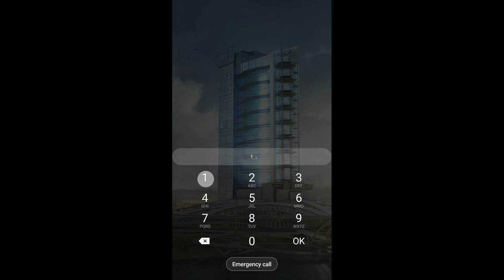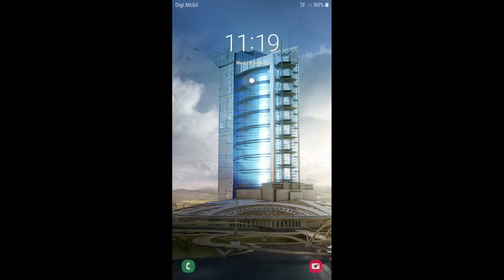REAL RACING 3 – EXCLUSIVE SERIES – MCLAREN MP4-X [Tiers 1 to 9]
REAL RACING 3 – EXCLUSIVE SERIES – MCLAREN MP4-X
Car: McLaren MP4-X
Tiers:
1.1. Mazda Raceway Laguna Circuit(Cup) @00:12
1.2. Circuit de Catalunya National Circuit(Speed Snap) @05:57
1.3. Silverstone The National Circuit(Elimination) @07:45

2.1. Mazda Raceway Laguna Circuit(Hunter) @11:08
2.2. Suzuka West Circuit(Autocross) @13:02
2.3. Circuit de Catalunya National Circuit(Cup) @14:23

3.1. Circuit des 24 Heures(Endurance) @19:30
3.2. Indianapolis Motor Speedway Road Course(Autocross) @ 27:45
3.3. Mount Panorama(Speed Snap) @29:00

4.1. Melbourne(Cup) @31:23
4.2. Autodromo Nazionale Monza Road Course(Drag Race) @37:26
4.3. Nurburgring Sprint Circuit(Speed Record) @39:09
25% Completion @40:40

5.1. Autodromo Nazionale Monza Road Course(Time Trial) @41:01
5.1. Video Replay @42:36

6.1. Circuit de Catalunya GP Circuit(Elimination) @44:16
6.2. Hockenheimring National(Cup) @47:36
6.3. Dubai Autodrome Club Circuit(Endurance) @55:54
        Perpetual Point reached @1:02:36 (@24.00km)
        Video skipped @31 km / resumed @82km
        Fame 46,960
        R$ 316,840
        Laps 49
        Time Spent: Because of cutting  the video, don’t know exactly
        how much time I spent, I will make another one which will be

7.1. Mount Panorama(Speed Record) @1:11:15
7.2. Porsche Test Track On-road Circuit[Short](Speed Snap) @1:13:26
7.3. Nurburgring Sprint Circuit(Cup) @1:14:39

8.1. Porsche Test Track On-road Circuit[Long](Cup) @1:22:41
8.2. Autodromo Nazionale Monza Road Course(Hunter) @1:31:34
8.3. Circuit des 24 Heures(Autocross) @1:33:59

9.1. Brands Hatch Indy Circuit(Elimination) @1:35:26
9.2. Indianapolis Motor Speedway Road Course(Cup) @1:38:56
9.3. Circuit de Catalunya GP Circuit(Endurance) @1:48:30
50% Completion @1:48:03

Steering Assists: Off
Brake Assist: Off
Traction Control: Off